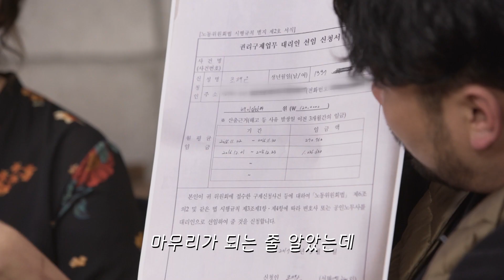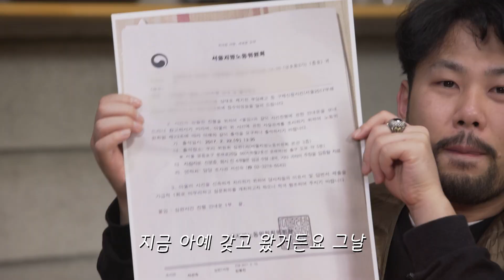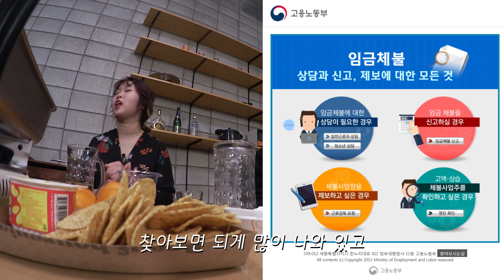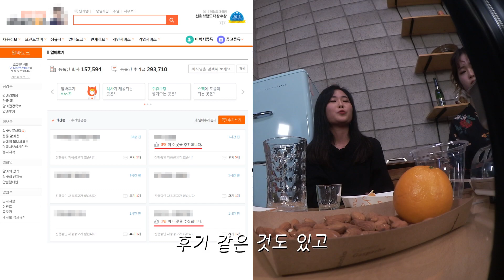누명 쓰고 해고 당해 소송 걸었더니... [술사줄게X대신]